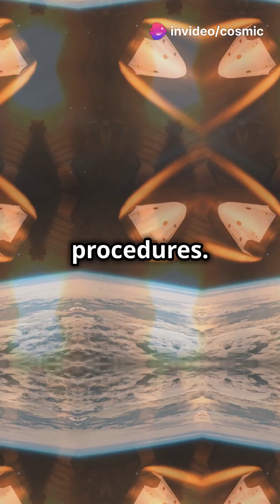Space Shuttle Columbia's Tragedy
Space Shuttle Columbia's Tragedy: NASA's Darkest Day Explained is a comprehensive look into one of the most devastating events in space exploration history. On February 1, 2003, the world watched in shock as the Space Shuttle Columbia disintegrated upon re-entry, leading to the loss of all seven astronauts on board. This video explores the final moments of the mission, what went wrong, and how NASA handled this heartbreaking disaster. Discover the technical failures, the impact on space exploration, and the legacy left by those who perished. Learn how this tragedy changed the future of space travel and NASA's safety protocols forever. Whether you're a space enthusiast, a history buff, or just curious about one of NASA's darkest moments, this video provides a deep dive into the Columbia disaster.